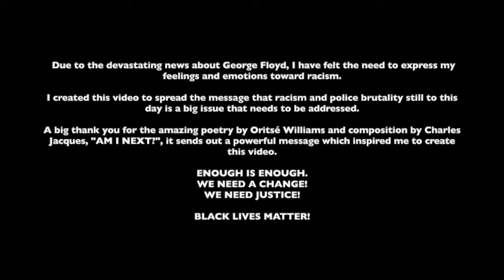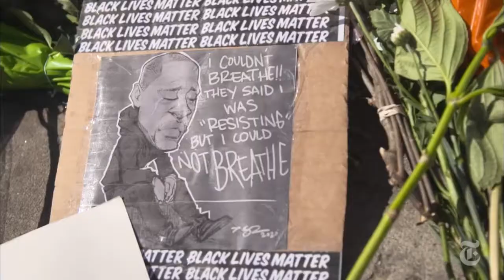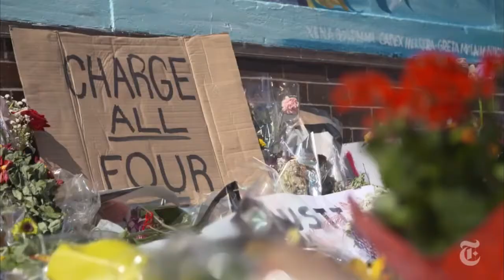AM I NEXT?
Due to the devastating news about George Floyd, I have felt the need to express my feelings and emotions towards racism.

I created this video to spread the message that racism and police brutality still to this day is a big issue that need to be addressed.

A big thank you for the amazing poetry by Oritse Williams and composition by Charles Jacques, "AM I NEXT?", it sends out a powerful message which inspired me to create this concept.

WE NEED A CHANGE!
WE NEED JUSTICE!